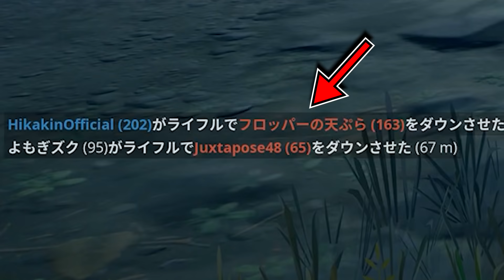ヒカキンさんと天空史上最強の「あみあみ天空」やったらマジで神回すぎたwww【フォートナイト/Fortnite】【ヒカキンxおれんじ君コラボ】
まじめにYoutubeやってて本当によかったです

おれんじ君の実況(@orenzisann)

↓使用しているBGMサイト↓
【MUSMUS】

↓使用している効果音サイト↓
効果音ラボ